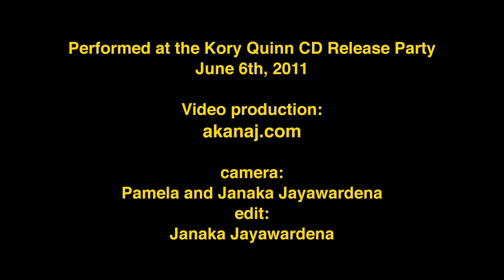Naomi Hooley - Earth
Naomi Hooley performs with Rob Stroup at the Alberta Public House, Portland, Oregon.  June 6th, 2011